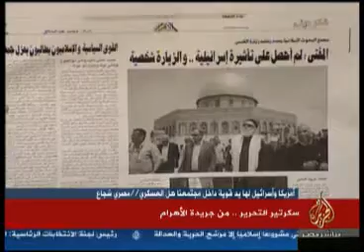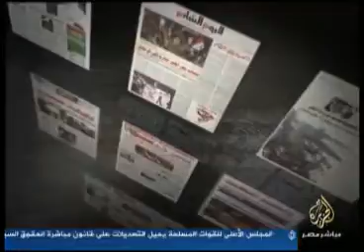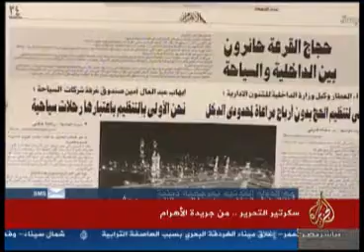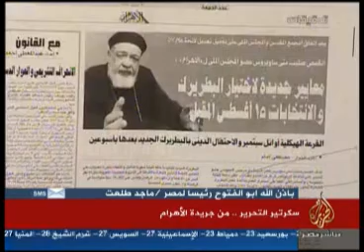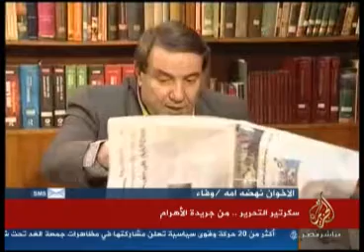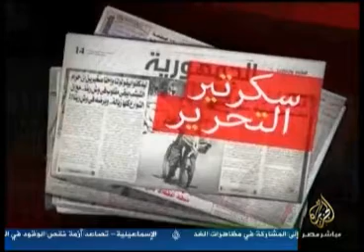سكرتير التحرير..من الاهرام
حلقة جديدة من برنامج سكرتير التحرير من جريد ةلاأهرام

تاريخ البث
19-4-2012